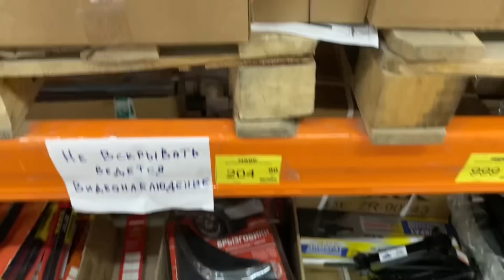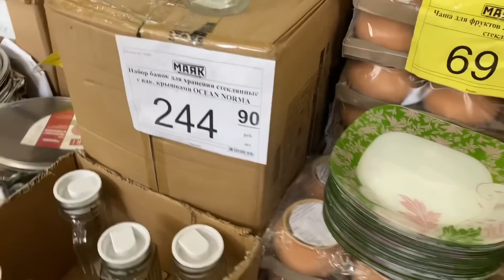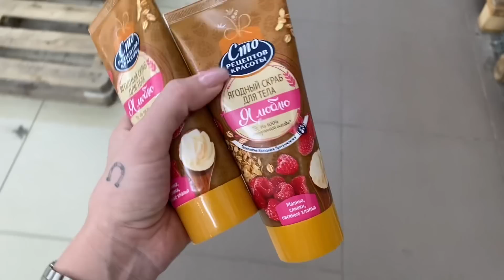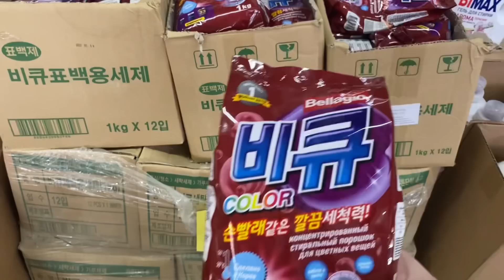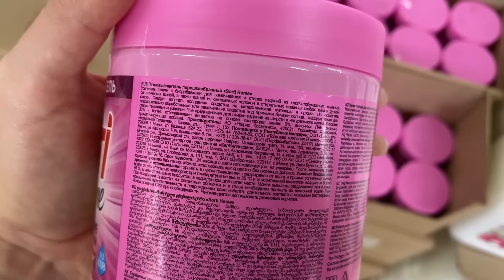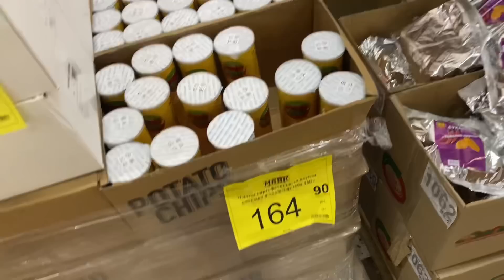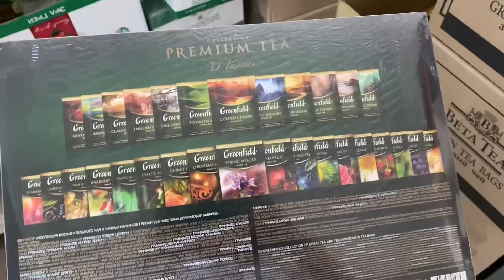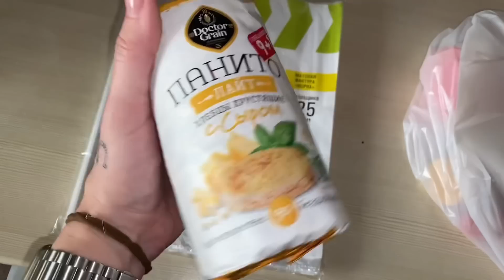СЕКРЕТИКИ!МАГАЗИН МАЯК!ПОКУПКИ!НОВИНКИ КОСМЕТИКИ RANDEWOO!УБОРКА!